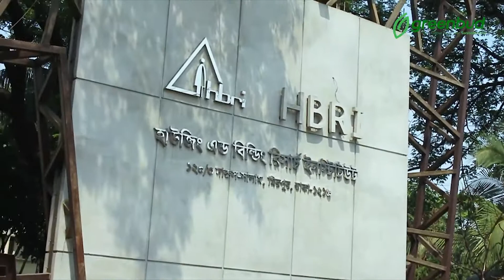বিকল্প ইট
টেকসই এবং পরিবেশবান্ধব বাড়ি নির্মাণে বিকল্প ইট বা কংক্রিট ব্লক হতে পারে এক অনন্য মাধ্যম। পরিবেশগত ঝুঁকি এড়াতে বা স্বল্প খরচে বাড়ি নির্মাণে বিকল্প ইটের ব্যাপক ব্যবহার করা উচিত।